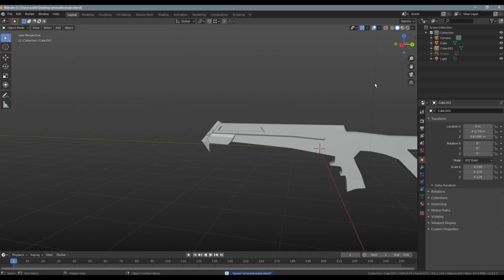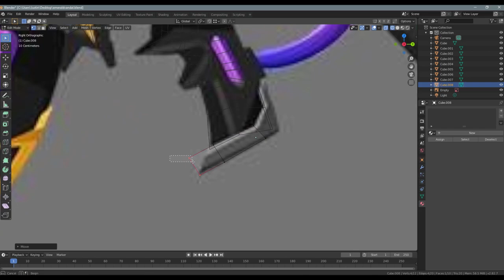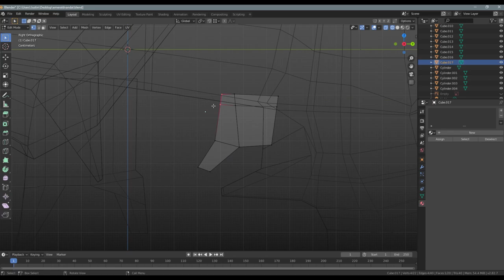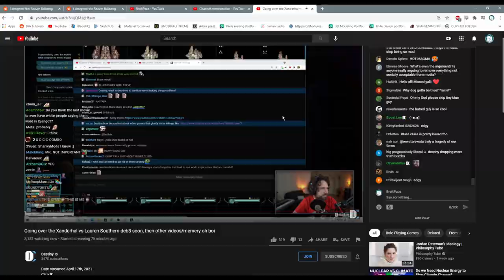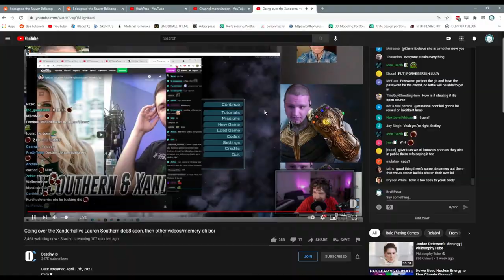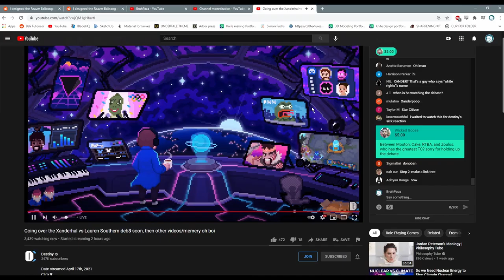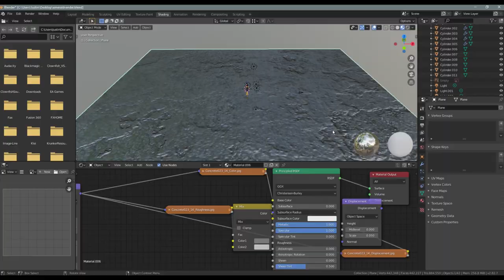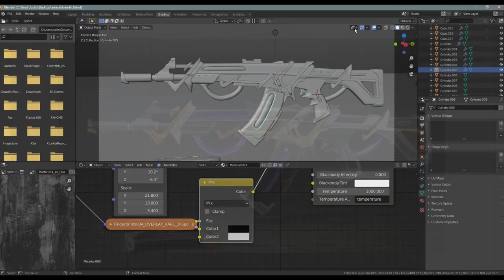Amethyst Vandal (16x Blender timelapse)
Designing art on the 3rd axis.